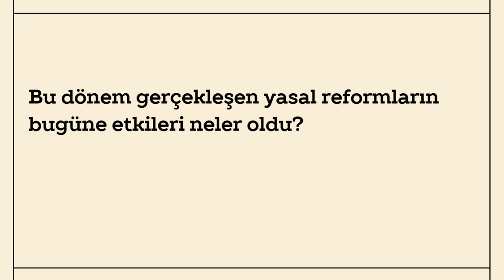Bölüm 3 - 2001-2005: Ufukta Beliren Demokratikleşme İhtimali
"Değişen Yasa, Değişmeyen Baskı: 1980’den Bugüne Terörle Mücadele Mevzuatı” başlıklı yayınımız Türkiye’de muhalif seslere yönelen baskının hukuki temelini oluşturan terörle mücadele mevzuatının 1980’den bugüne izini sürüyor. Araştırmamızın üçüncü bölümü 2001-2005 arası dönemi konu alıyor.

Türkiye'nin 1999 yılında Avrupa Birliği'ne aday ülke olması ile başlayan reformlar dönemini, yasal mevzuatta ve Terörle Mücadele Kanunu'nda yaşanan değişiklikleri bölümün yazarlarından Hukuk Çalışmaları Program Yöneticisi Özlem Zıngıl anlatıyor.

00:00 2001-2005 yılları arasında Türkiye'de nasıl bir siyasi iklim hakimdi?
01:17 Bu dönem gerçekleşen yasal reformların bugüne etkileri neler oldu?
03:06 Bu dönem terörle mücadele mevzuatında ne gibi değişiklikler yapıldı?

Tüm Bölümler:

➜ 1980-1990: Yeniden Düzenlenen Toplumsal Yaşam ve Darbenin Yasal Mirası - Banu Tuna, Emel Ataktürk Sevimli
➜ 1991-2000: Darbe Sonrası Sivil Siyaset Deneyiminden Terörle Mücadele Kanunu’na - Burcu Ballıktaş Bingöllü, İdil Özcan
➜ 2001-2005: Ufukta Beliren Demokratikleşme İhtimali - Özlem Zıngıl
➜ 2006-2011: Demokratikleşme Söyleminden Otoriter Yönetime Doğru - Esin Epli, Esma Yaşar
➜ 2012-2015: Bir Demokratikleşme Denemesi? - Esra Kılıç, Esma Yaşar
➜ 2015 ve Sonrası: Otoriter ve Belirsiz Bir Rejimin İnsan Hakları Krizi - Esra Kılıç